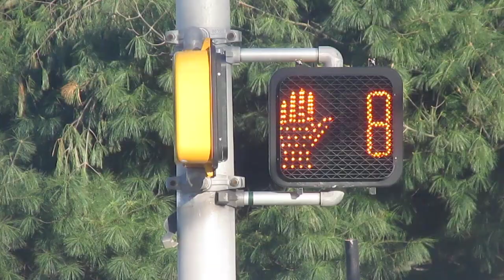LED Countdown Walk Signal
An LED Countdown Walk Signal by McCain at the intersection of South Clinton Avenue & East Park Avenue in Hamilton, NJ shortly before I went home after a high school baseball game & track meet.